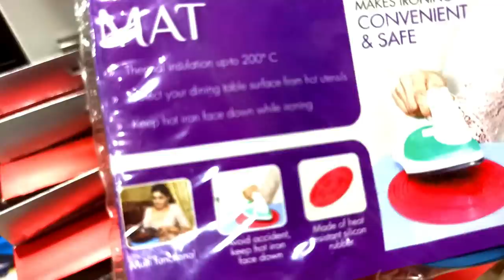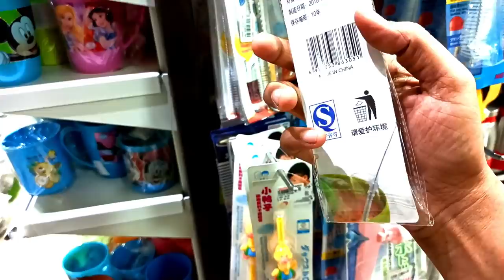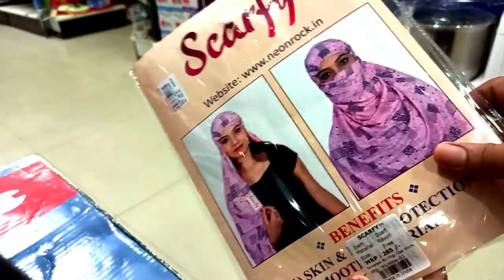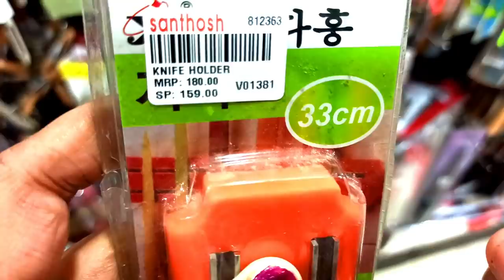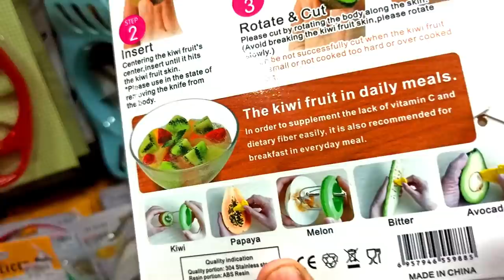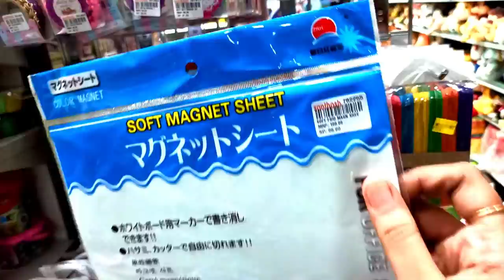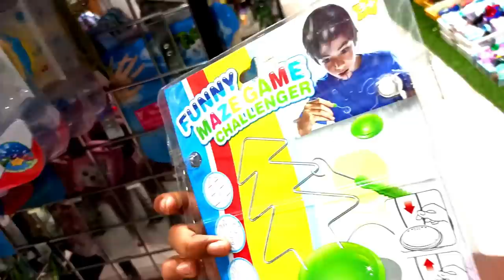ரொம்ப Different-ஆன Kitchen Items Collections | Rare & Unique Products | Shopping Vlog in Tamil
Shop address:
No 194, Medavakkam Main Road, Adambakkam, Chennai - 600088 (Near Old Jayalakshmi Theatre)

This is my very first shopping vlog on YouTube. Here I've shared some of the interesting items I found in Santhosh hypermarket in Adambakkam.
Watch and share your views on how my very first shopping vlog in Tamil is.

Shopping vlog
Shopping haul
Shopping haul in Tamil
Tamil shopping vlog videos
Tamil shopping videos
Tamil Youtubers
Vlogs in Tamil
Tamil vloggers
Tamil vlogs
Shopping Videos
Shopping videos in Tamil